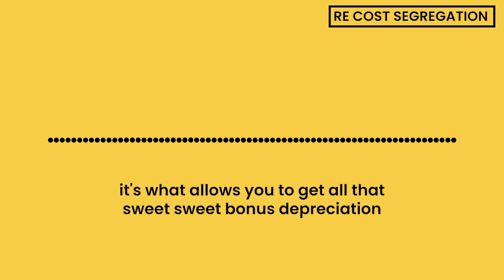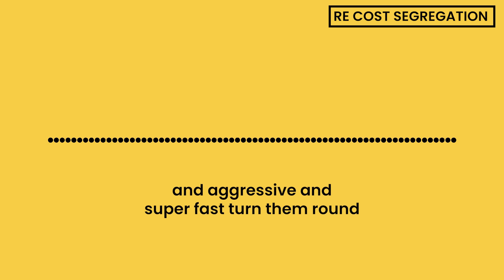5 Years From Now, This is Where I Would Like To Be | The Sweaty Startup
The hardest part about business is having unmet expectations. That said, it doesn’t mean that you can’t plan for the future and keep executing. If everything went perfectly, here’s where I’d like to be in 5 years.

💵💵💵💵FREE PDF - How to analyze a property and know what it's worth

Join Mitchell Baldridge and Nick Huber, two leading experts in real estate investing and taxation, as they delve into the complex world of real estate tax strategies.